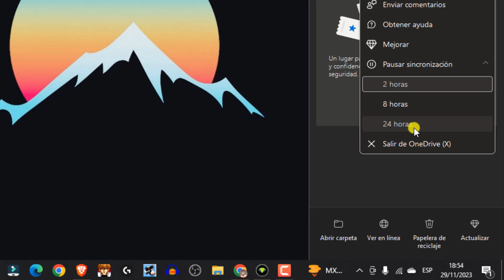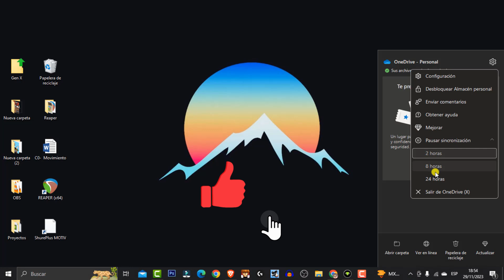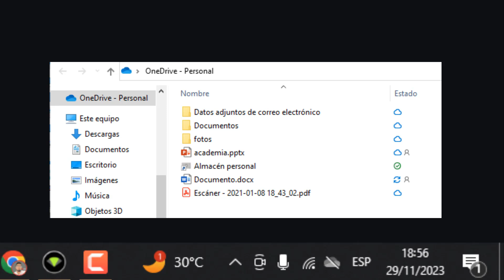Cómo DESACTIVAR OneDrive de mi PC / Desvincular OneDriver